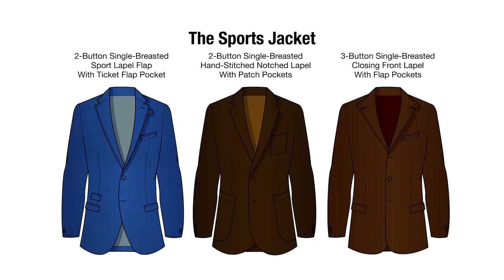This One Clothing Piece Will Make You 10X Sexier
- Click here to check out the new RMRS X JL Rocha Exclusive Collection.

Timestamps:
0:00 - This One Clothing Piece Will Make You 10X Sexier
0:57 - It builds up the shoulders
2:00 - It helps to shape the torso into a natural v
4:06 - It has a small armscye or armhole
5:00 - It has a slim cut sleeve
5:30 - Proportional jacket length
7:13 - Go with a unique fabric, material, & pattern

📫 Shipping Address

Antonio Centeno
USA

PRODUCTS

RECOMMENDED PRODUCTS